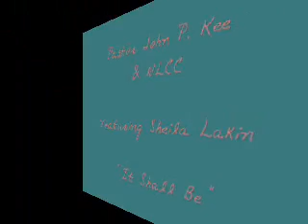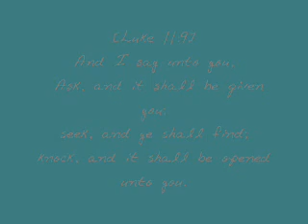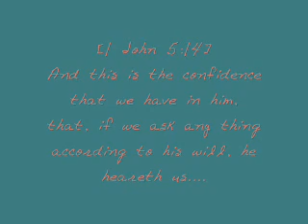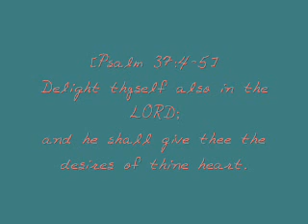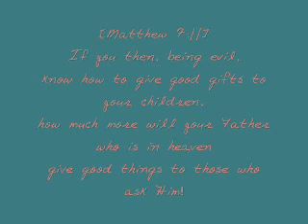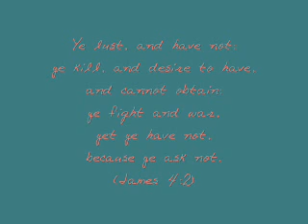John P Kee--It Shall Be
HOT!! Duet featuring Pastor John P. Kee & Sheila Lakin from the NOTHING BUT WORSHIP project. This song is a soprano's delight and it has that classic Kee hard gospel groove. Enjoy and be blessed!